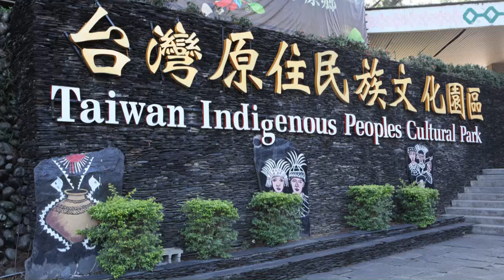原住民文化園迎賓曲-尹信徹2012.11.25攝錄